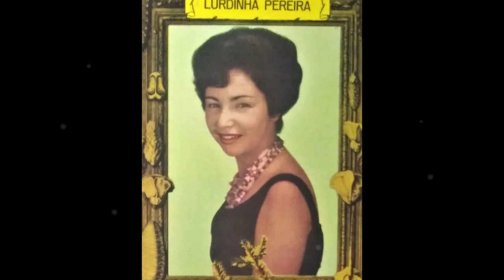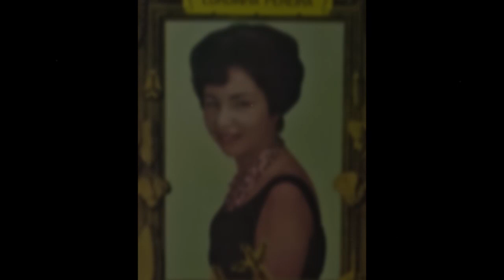Lurdinha Pereira - ONDE ESTÁ - Cândido dos Santos - Continental 78-127-b - ano de 1962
Lurdinha Pereira - ONDE ESTÁ - Cândido dos Santos.
Disco Continental 78-127-b.
Ano de 1962.
Arquivo Nirez.
Coisas que o tempo levou.
luciano hortencio.